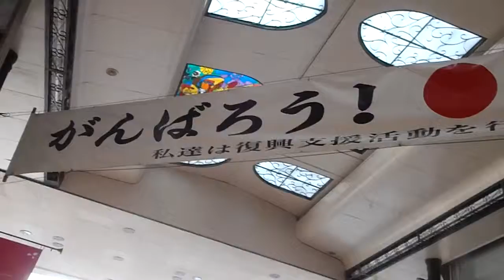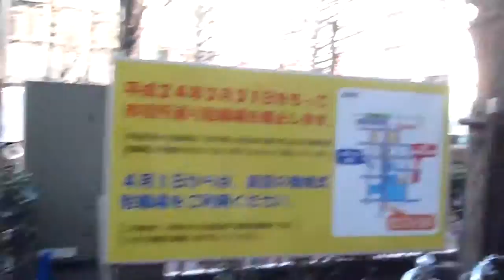神奈川百景ー川崎銀柳街から川崎市役所へ向かう